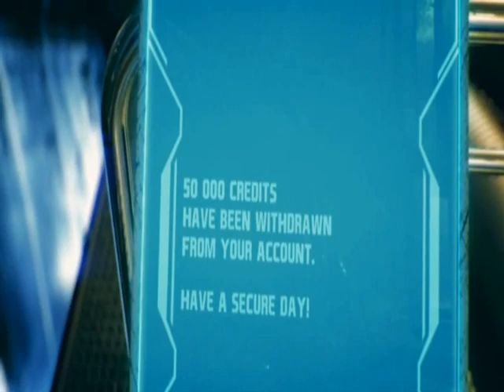Earthrise Gameplay Trailer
Ask the Monkey for free MMORPG Games and Online RPG!
more than 230 free MMORPG and browser games and
community news from and about F2P scene